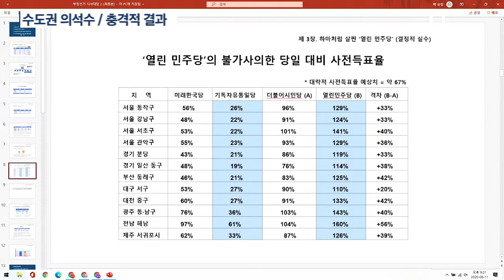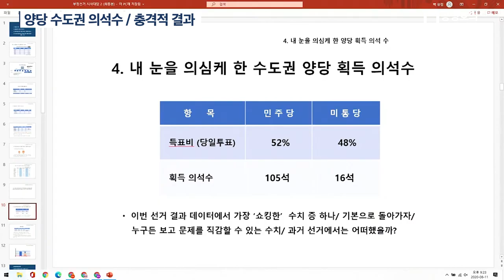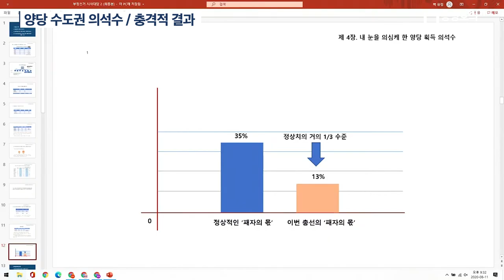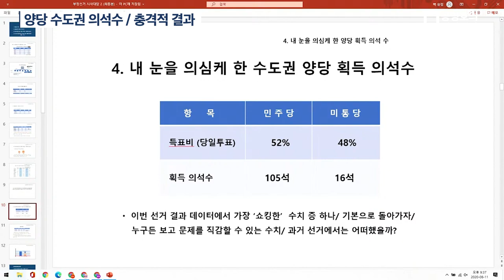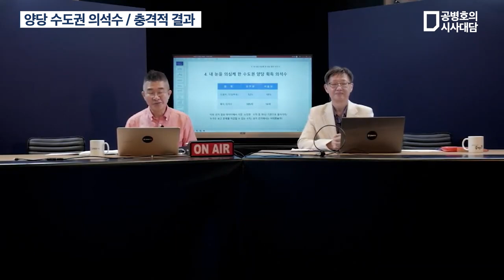양당 수도권 의석수 / 충격적 결과 / 최태림(출판인) (4/4) [공병호TV]